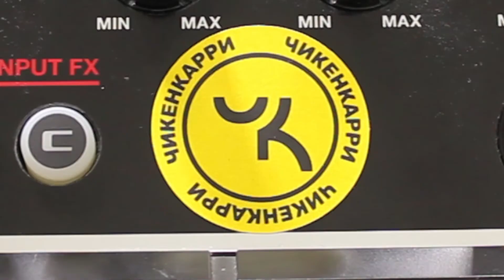ЧКТрэк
Это трек из моего рта и кусочка лагмана быстрого приготовления